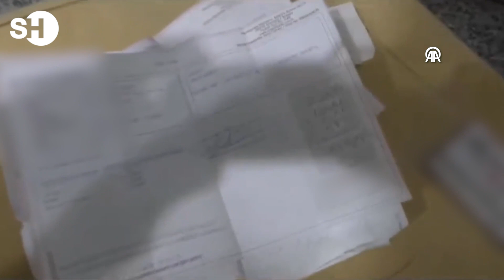BAHİSÇİLERE ‘SİBERGÖZ’ OPERASYONU: 3,6 MİLYAR LİRALIK İŞLEM TESPİT EDİLDİ!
İçişleri Bakanı Ali Yerlikaya, yasa dışı bahisçilere yönelik 3 ilde eş zamanlı düzenlenen "Sibergöz" operasyonlarında 43 kişinin gözaltına alındığını bildirdi.

Yerlikaya, sosyal medya hesabından yaptığı açıklamada, "Futbol ve diğer spor müsabakalarında bahis ve şans oyunları düzenlenmesi hakkında kanuna muhalefet" ve "Suçtan kaynaklanan mal varlığı değerlerini aklama" suçlarını işledikleri öne sürülen şüphelilere karşı 3 ilde eş zamanlı operasyon düzenlendiğini belirtti.

Emniyet Genel Müdürlüğü Siber Suçlarla Mücadele Daire Başkanlığı koordinesinde, Sakarya Siber Suçlarla Mücadele Şube Müdürlüğü tarafından düzenlenen ve "Sibergöz" adı verilen operasyonda 43 şüphelinin gözaltına alındığını aktaran Yerlikaya, şüphelilerin, yasa dışı bahis sitelerinde kullanılmak üzere başkalarına ait banka hesaplarını 3 bin ila 10 bin lira karşılığında temin ettikleri bilgisini verdi.

Yerlikaya, suçtan elde edilen paranın kripto borsalarından kripto varlık alımı yaparak aklandığını, para transferinde kullanılan hesaplarda yaklaşık 3,6 milyar liralık işlem hacmi bulunduğunu ifade etti. Banka hesaplarında toplanan yasa dışı bahis paralarının bu şüpheli şahıslar aracılığıyla QR kod ve cebe havale yöntemiyle çekim işleminin yapıldığını belirten Yerlikaya, toplanan yasa dışı bahis paralarının elektronik para kuruluşu hesaplarına aktarıldığının tespit edildiğini kaydetti.

▶️ Dosya-Haber: shorturl.at/impz9

shorturl.at/GHORU